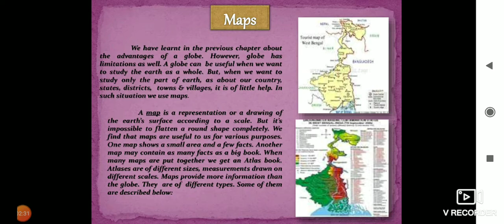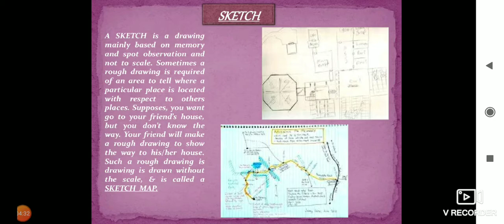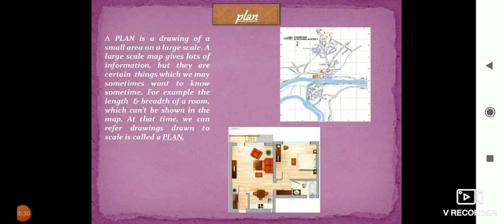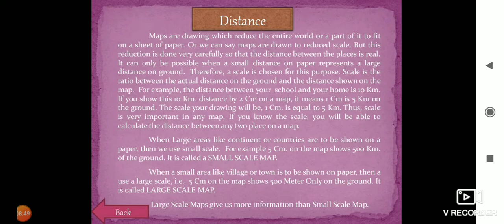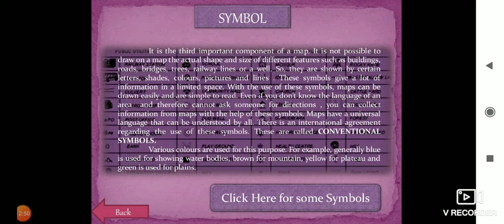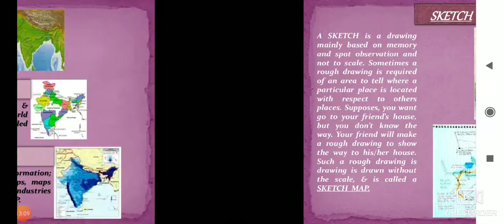🇮🇳🇮🇳MAPS 🇮🇳🇮🇳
Maps मानचित्र क्लास -6 एनसीईआरटी